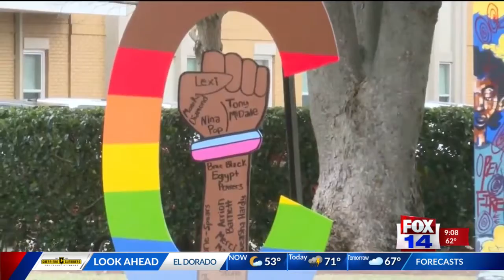Cultural Diversity Council launches at University of Louisiana Monroe; Black Lives Matter artwork un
Cultural Diversity Council launches at University of Louisiana Monroe; Black Lives Matter artwork unveiled